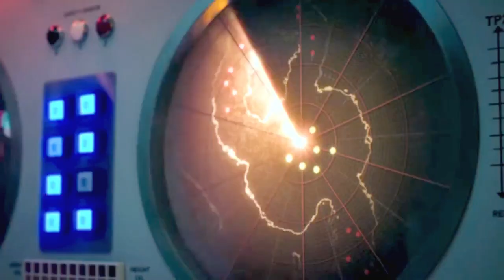Stranger Things 2 Fan Trailer 2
This was made in 2017.